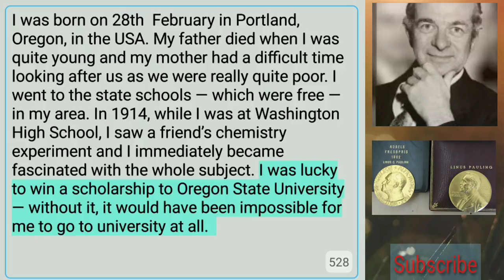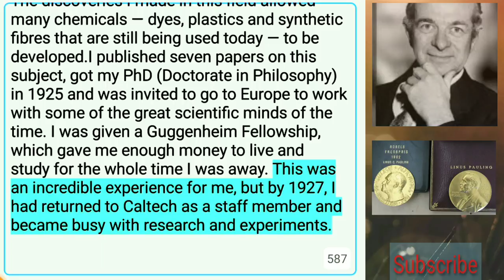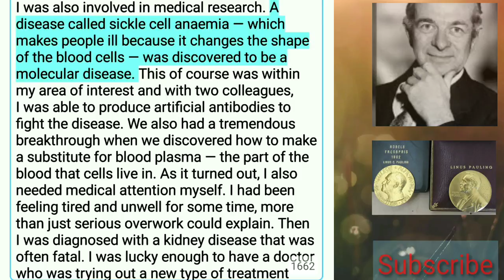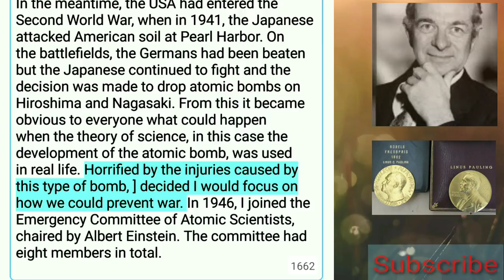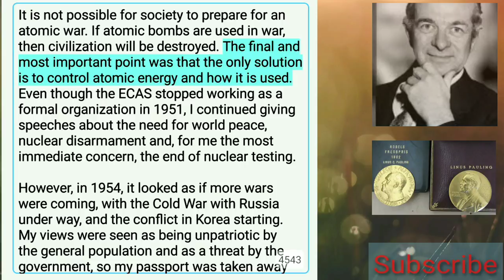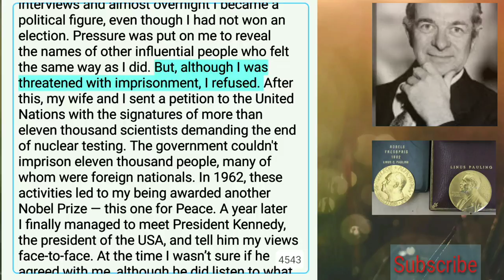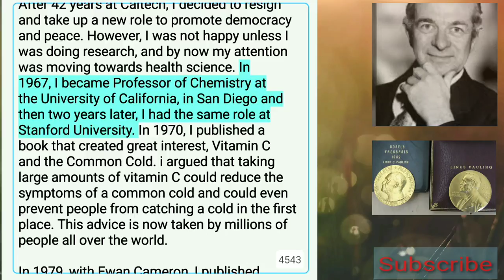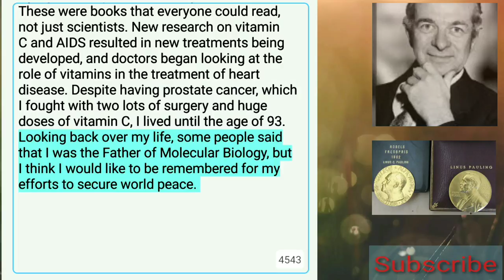Learn English Online with books,Reading & Listening Practice:Most Amazing Scientists:Linus Pauling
This video practice will make you Fantastic improvement to your English Reading and Listening Skills. The videos is perfect for Academic English if you want to take internationally-approved exams such as  IELTS Exam, TOFEL Exams,etc..and so is for General English exams.

The writings in this videos are Upper-intermediate level. I highly recommend for those who want to upgrade their English level Especially for
intermediate, elementary and basic level
students.

Book Title - Amazing Scientists

Linud Pauling , an English scientist

Collins English Readers

Reading for Level 4

CEF-B2

upper-intermediate Level

English Readers, Amazing Scientists Who changed the world significantly,

I hope this scientists will motivate in your course of life.